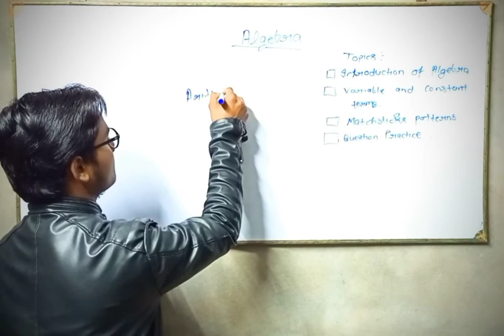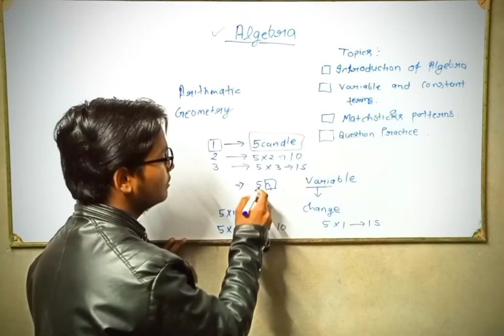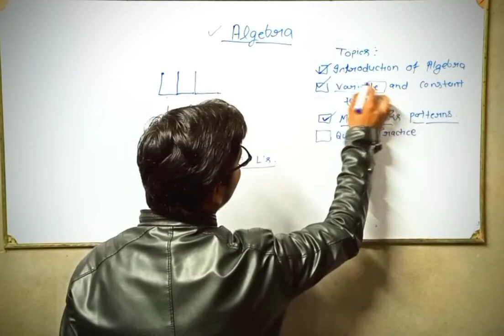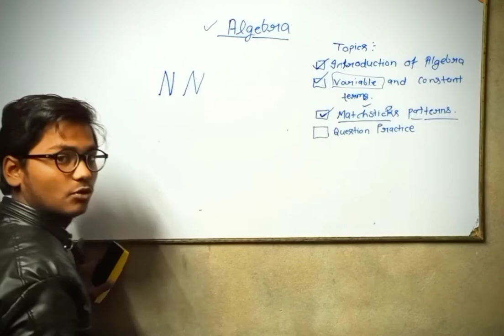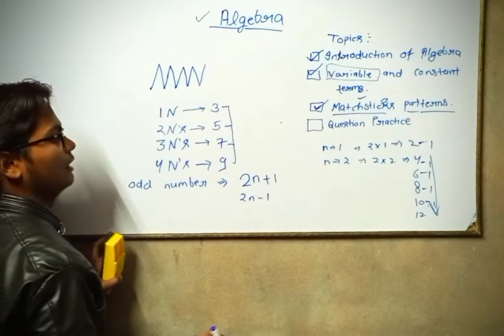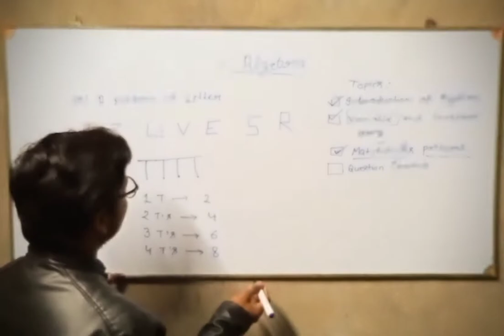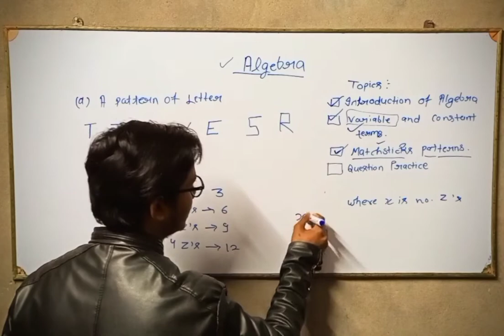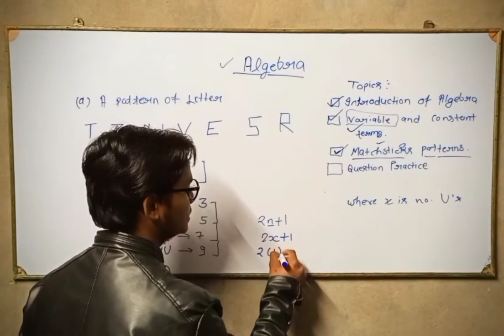Algebra introduction and matchstick pattern class 6 NCERT, Grow up coaching